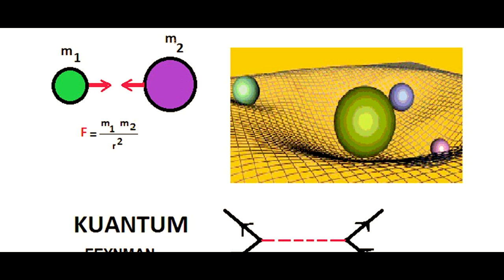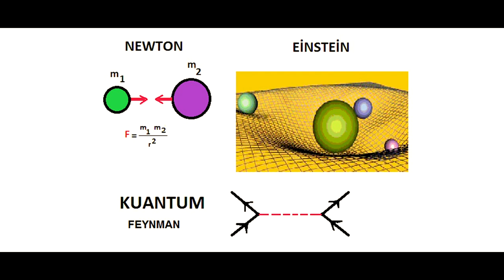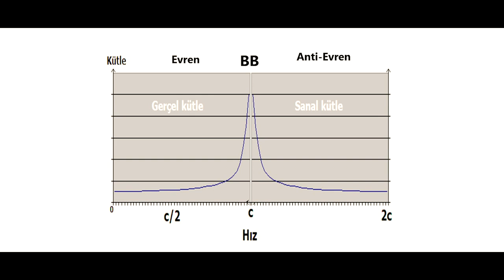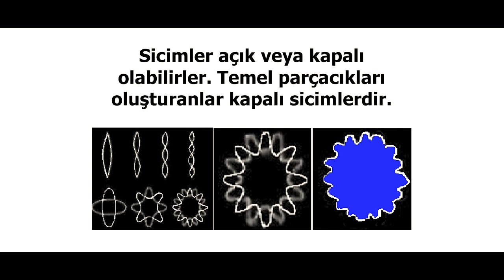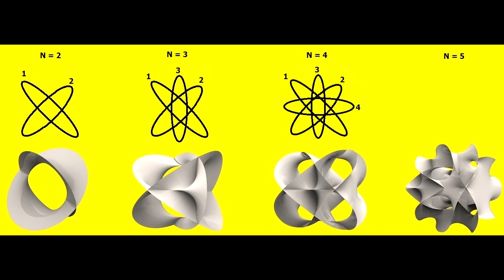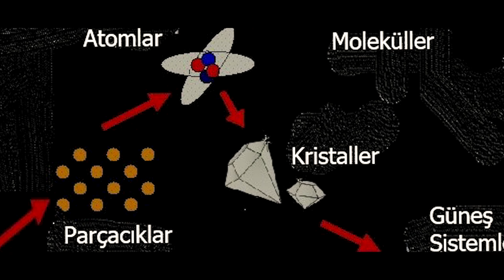Doç. Dr. Haluk Berkmen. Bilim ve Felsefe X (Sicim Kuramı)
Bu videoda son yıllarda önem kazanmış olan Sicim kuramından söz ediyorum.